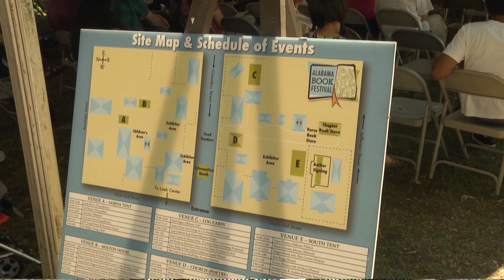Hall Waters Prize - TROY TrojanVision News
Troy University honored a former poet laureate of the United States over the weekend at the Alabama Book Festival in Montgomery. TROY TrojanVision News’ Kindal Moody has the details from our Montgomery News Bureau.